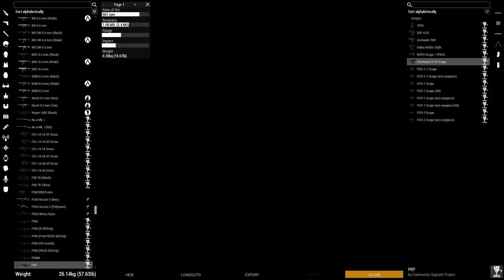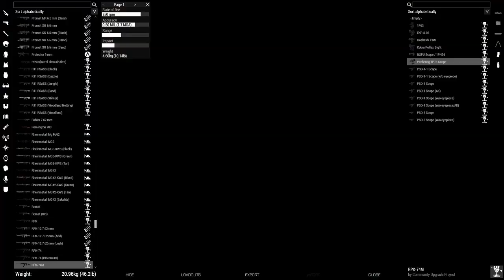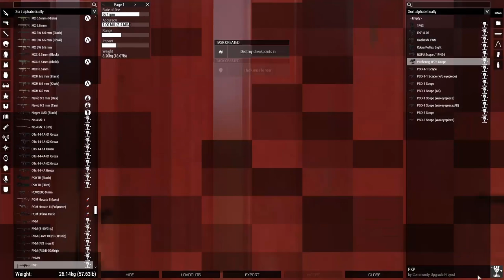Combined Arms | Chernarus Hearts and Minds [Episode 6] | Arma 3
In today's casual Arma we assault a checkpoint, destroy and ammo cache, and other soldierly things.